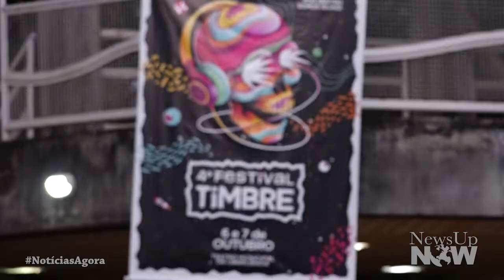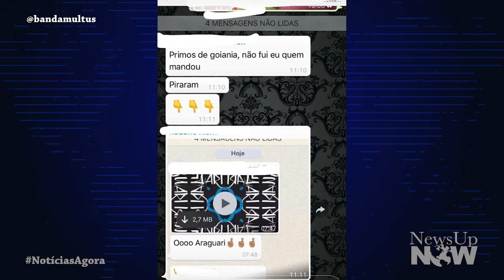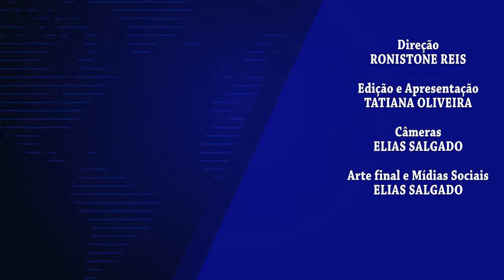Notícias Agora: Timbre Cultural e música Rerigueri, da Multus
Na edição de hoje o Notícias Agora mostra a cobertura do pré evento Timbre Cultural, que aconteceu no último sábado em Araguari e a Banda Multus lançou uma música em homenagem ao aniversário da cidade.